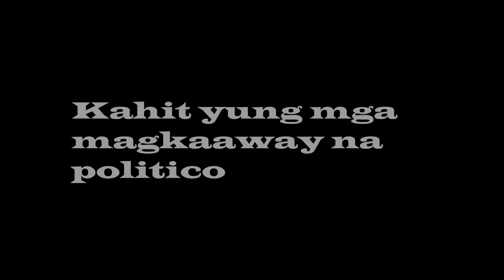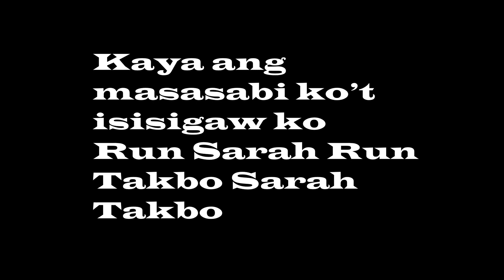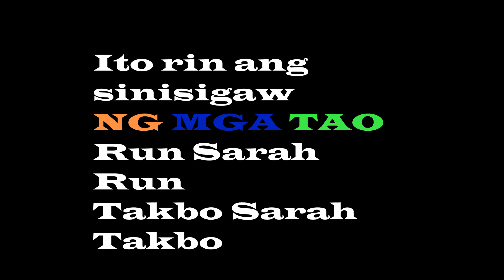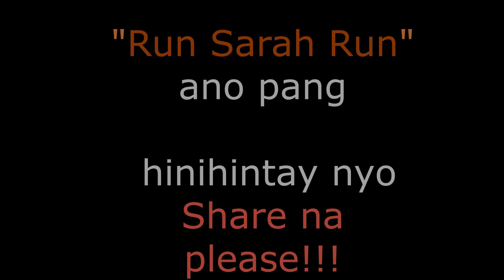RUN SARAH RUN new remix by Archie D' with Banat By